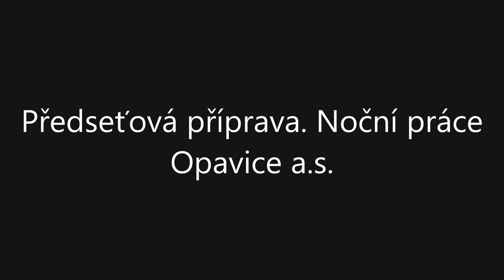Bardzo mocna impreza rolniczna!!! Opavice a.s. Dolní Benešov 9.10.2022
Jedinečná ač mrznoucí noční předseťová příprava v podání Fendt Vario 1050 v sestavě s Köckerlingem a skvělým zemědělským fandou Vojtou, kterému patří velký dík! Bez něj by tohle nebylo.@farmer welder@FendtTV   @FarWel.production @kockerlinggus1136